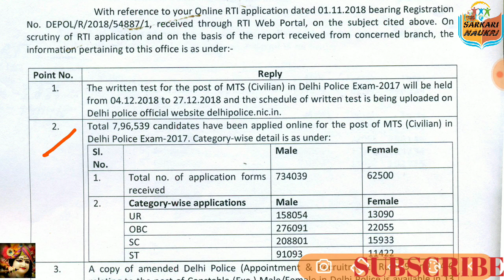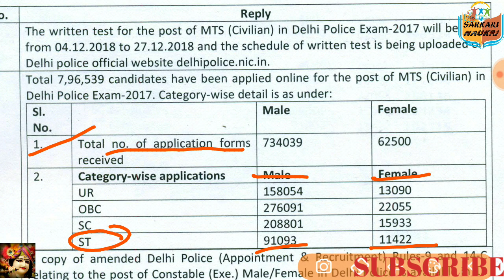Delhi police mts category wise no of candidates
No of candidates applied for the post of DELHI POLICE MTS CATEGORY WISE
Thanking you 4 watching
Please